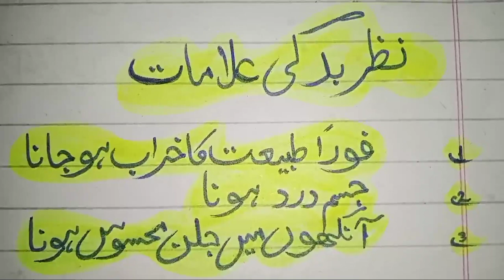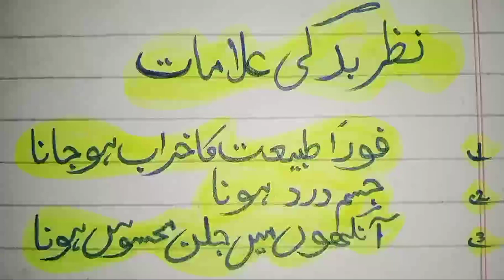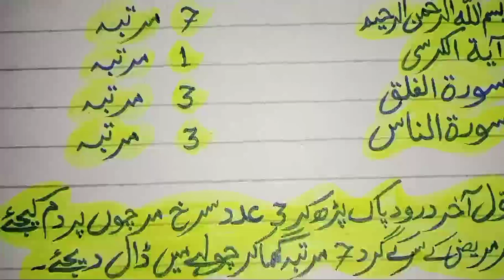Nazre Bad Ki Alamat | Nazre Bad Ka rohani ilaj Wazifa for bad evil eyes | Nazre utarne ka tarika/doa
na are bad
nazre bad na ilaj|nazre bad se hifazat|nazre bad ki nishaniyan|nazre bad ki alamat |nazre bad se hifazat ka wazifa|nazre bad utarne ka amal|nazre bad se mahfooz rehny ka wazifa|

Purani Nazar e Bad (Nishaniyan aur Mukamal illaj) Hazrat Ali ra ka Farman Old Evil Eye Cure
12 Symptoms of Evil Eye And Their Treatment | Nazar e Bad ka ilaj | Black Magic | Hafiz Wasil | RGA
Nazar e Bad (Shoro Hone ki Nishaniyan) Hazrat Ali ra ka Farman - Evil Eye Cure
Nazar e Bad ka ilaj - Nazar e Bad ki Haqeeqat - Evil Eye in Islam - Nazar e bad
Nazr e bad ki 15 bari Alamat | Hazrat Jibrail ka bataya huwa ilaj Rufi Voice
Nazar bad Se Bachne ki Dua Dua for Bad Evil Eye Protection
Nazar e Bad Utarne Ka Tariqah | Mufti Tariq Masood Speeches
Nazre Bad Ka Challenge Kay Sath Tor || In 2 Ayat Ko Din Main Chand Bar Perhain
Golden Words - Nazar e Bad by Maulana Ilyas Qadri
Short Bayan - Nazar-e-Bad Say Bachnay Ki
Nazr e Bad Ka Roohani Ilaaj | Haji Shahid Attari | Nazre Bad Say Hifazat Ke 5 Wazifay
Rohani Ilaj (Spiritual Treatment) - Nazar e Bad se hifazat ka Wazifa